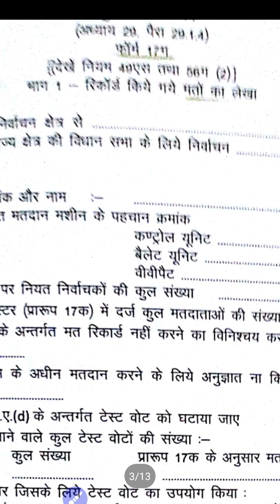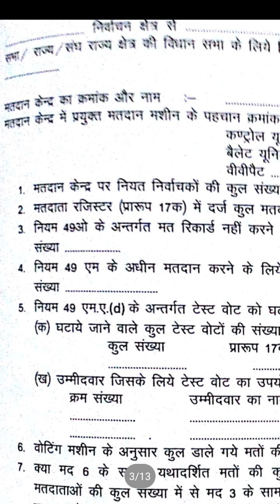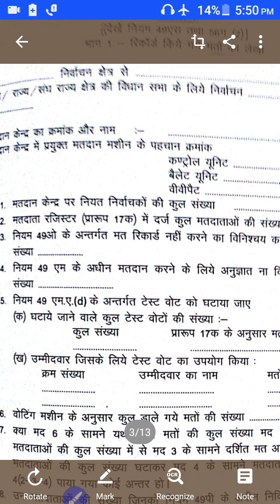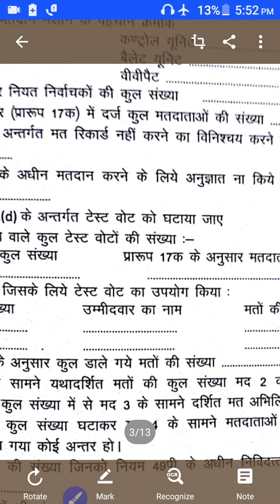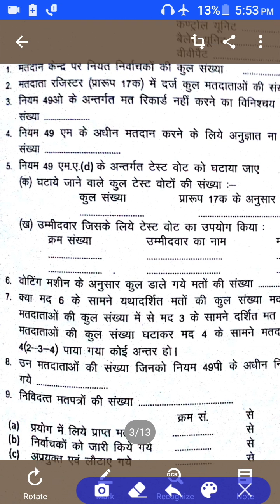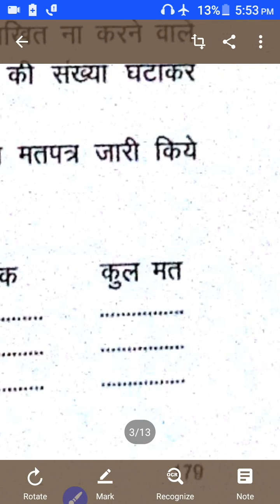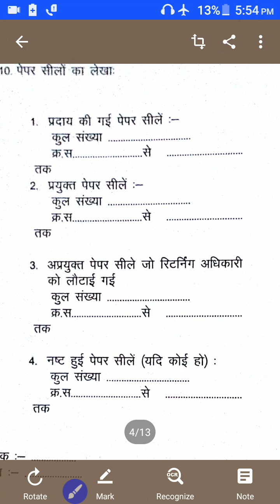फार्म 17 ग के रिकार्ड मतों का लेखा तैयार करना लोकसभा आम चुनाव 2019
आज हम आपको बताने वाले  है कि लोकसभा आम चुनाव 2019जो कि शीघ्र  होने वाला है उसमें जो भी सम्पूर्ण सामग्री मिलती है उसी में मिलेगा ये प्रपत्र जिसको कैसे भरना है
             इसकी पूरी जानकारी है---

नमस्कार दोस्तों मै -
लखन लाल  माली करौली
आपका हमारे Youtube Channel -Lakhan Mali
में बहुत-बहुत स्वागत है। आपको यहाँ सभी प्रकार की शैक्षिक और प्रशैक्षिक जानकारी समय -समय पर मिलती रहती है ।आशा है कि आप हमारे द्वारा उपलब्ध जानकारी से लाभान्वित  हो रहे है और आगे भी होते रहेंंगे।।विशेष रुपेण यहाँ  निम्नलिखित जानकारी आपको हमेशा उपलब्ध करवाते रहेंगे -
     1. अनेक प्रकार की मिमिक्री ( सीख भी सकते है)
2. मंच संचालन से सम्बन्धित महत्त्वपूर्ण जानकारी।
3. Life Changing Motivation
4. अलग -अलग कार्यक्रम के अनुसार शायरियाँ ।
5.चुनाव से जुड़ी हर प्रकार की जानकारी।
6. प्रतियोगिता परीक्षाओं की तैयारी करने वालो को सभी प्रकार का ज्ञान
 उपलब्ध करवाना।
7.विशेष रुपेण शिक्षा मनोविज्ञान की जानकारी ।
8 . Technical Tips
9. सुविचार व अभिप्रेरणात्मक कहानी।
10. Important Health Tips
11.राजस्थानी संंस्कृति की झलक दर्शन।
       समय -समय Update जानकारी उपलब्ध करवाते रहेंगे। यदि आप हमारे चैनल पर पहली बार आये है तो कृपया चैनल को Subscription kare like kare Share and  comments जरुर करें ।
     1 . Youtube पर जुड़े -

2.फेसबुक पर जुड़े -

3. Instagram par jude-
   Lakhan Mali
3.    स्कूल कॉलेज